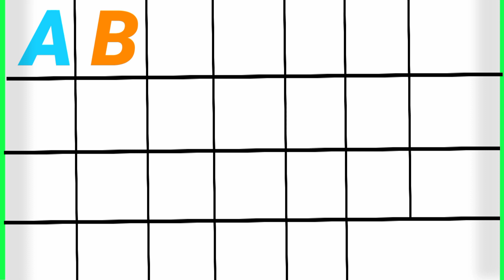ABCDEFG Capital Alphabet, Coloring abcd, Writing Alphabet songs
Little Rozy kids

Your quiry

abc
capital abc
capital abcd
capital alphabets
capital alphabet
capital alphabetlore
capital abcd song
chhota abc
capital letters
abcd capital alphabet
abc capital letters
abcd capital letters and hindi
abc songs
बड़ा alphabet
बड़ा abcd
बड़ा alphabets
बड़ा alphabetlore
How to write capital Alphabet
how to learn capital abcd
how to draw capital alphabet
how to write capital abcd
how to make new capital letters

abcdefg
english alphabet
abcd cartoon
a for apple bi for boy
alphabet songs
a for apple a for ant
nursery rhymes
abcd rhymes
abcd alphabet
abcd
a for apple song
abcdalphabet songs
nursery rhymes

capital kids abcd
kids education
kids learning videos
colours rhymes
colours name
worksheet for nursery
a for apple b for Ball
learn for kids abcd
kids tv
kids song
a to z alphabets
alphabet song
abcd alphabet
English varnmala
Hindi varnmala
phonics song
alphabet phonics
kindergarten abcd
preschool learnings
abcd abcde